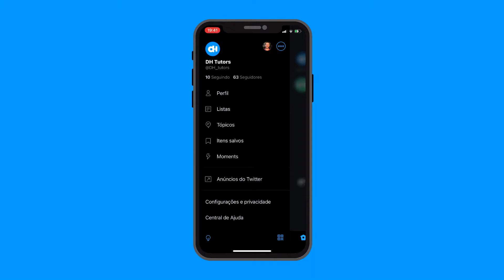Como ativar a economia de dados do Twitter